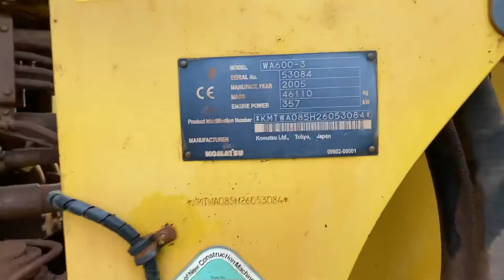KOMATSU WA600-3 FOR SALE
If you are interested in purchasing this loader, Please call or whatts app 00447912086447